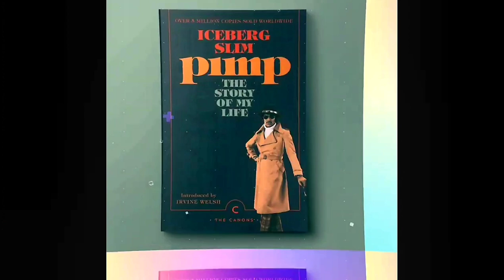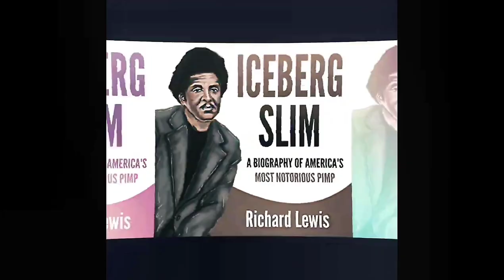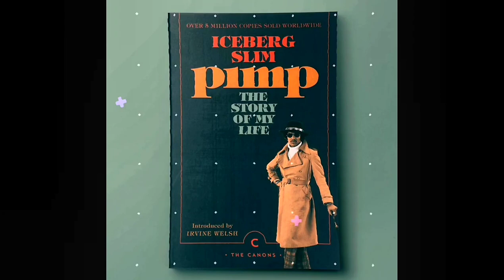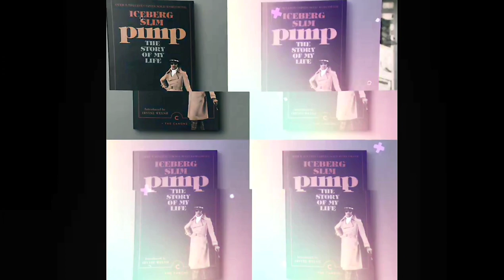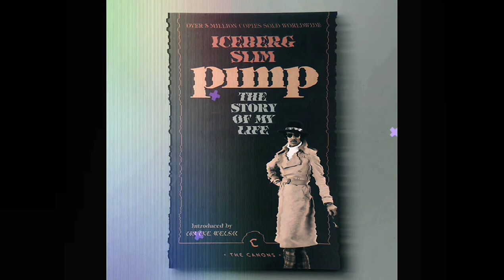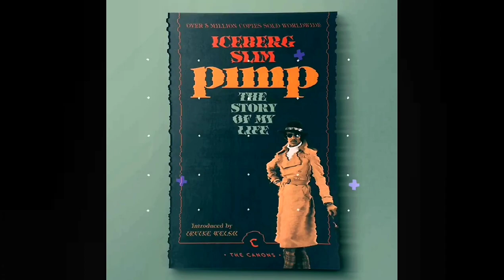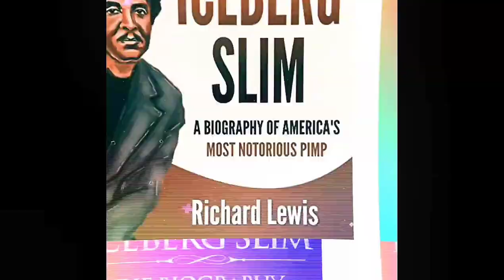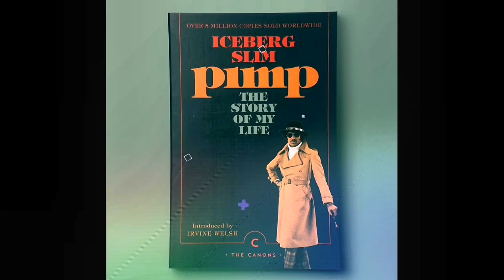IceBerg Slim The Story Of My Life︱Chapter Eight 8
IceBerg Slim The Story Of My Life Chapter Eight

2020 International Players Ball slide show with Tribute to Mac Mall Pimpin Schauntte Fillmore Slim Don Magic Juan from Memphis Pimp Mack Rat Pimp King Bert Pimp Johnny Dollar Baby C. Gipson Gangsta Brown Fillmore Slim Jr Pimp JuJu Grand Master Virgil Farley Roadie Mack RoseBudd  Pimp Snooky The High Priest Minister Seamore Good Game Kenny Ivy Pimpin Ken Pimpsy also features Bishop Don Juan x Fillmore Slim x Kenny Red and many other
International Players Ball Documentary with Archbishop Don Magic Juan Fillmore Slim birthday with Kenny Red. Kenny Red and Archbishop Don Magic Juan Hosted the celebration for the 85th birthday of the legendary God Father Fillmore Slim and his mark on the game. A Documentary tribute to the true Gentlemen of Leisure pioneer and the legacy of the greatest to ever do it. Like it or not this is like of playas  pimps and hoes at its finest. As they say Chuuurch on the move. Tabernacle Pimp Pimp Hurray archbishop don magic juan archbishop don magic juan archbishop don magic juan archbishop don magic juan archbishop don magic juan Fillmore Slim Fillmore Slim Fillmore Slim Fillmore Slim Pomona Pimpin Young RoseBudd Roadie Mack Mackman Grand Master Virgil Farley Pimp JuJu Fillmore Slim Jr Gangsta Brown Baby C. Gipson Pimp Johnny Dollar Pimp King Bert Tribute to Fillmore Slim Don Magic Juan from Memphis Pimp Mack Rat Pimpin Schauntte Mac Mall

Tool I use to grow my channel

🎧 As Long As You Heard

🎧  Jay Lava Beats the Master Moviemixtape BRUCE LEE ROY

🎧 Boom Bap Trap King

🎧Lava's Dark Matter Trap Exploration

🎧JAY Lava's Music for Moms

SAY IT WITH YO CHESS MEANING: DO-er's make actions their loudest expression. Say it with your moves! Special Edition Commemorative Apparel There are also Theme shirts available for the more outspoken move makers.